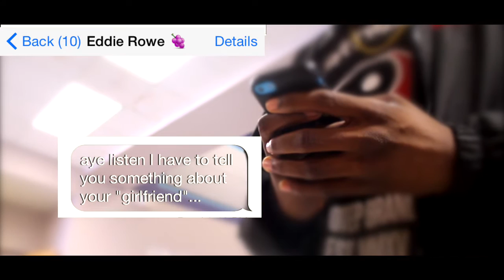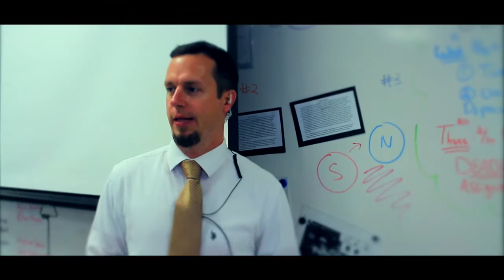(TX 2016) 'Tied Up' Hendrickson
Genre: Buddy Film
Character: Edith or Eddie Rowe
That character's backstory: has always hidden their special talent, until...
Prop: a wrapped gift
Line of dialogue: "That is not the way I would do that."

The 2016 'Cinematic Technique' is a creative/engaging opening title sequence.